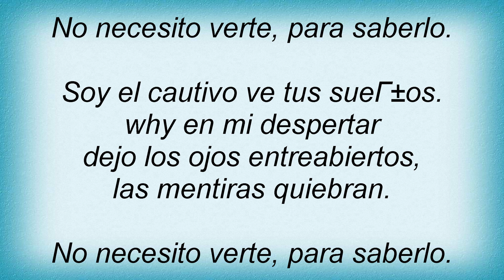Soda Stereo - No Necesito Verte (Para Saberlo) Lyrics